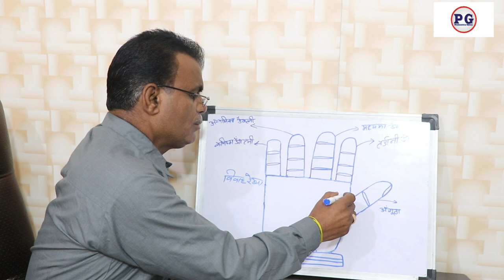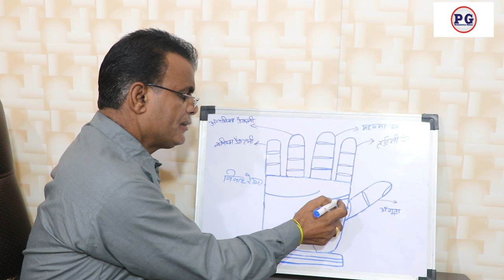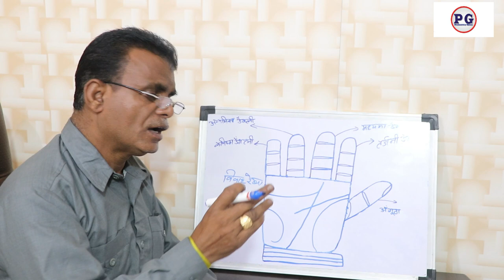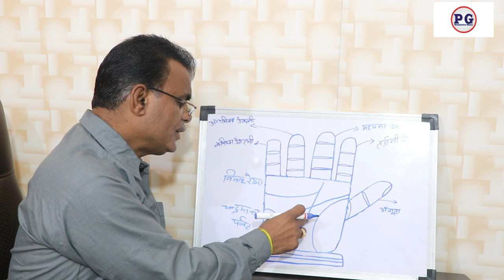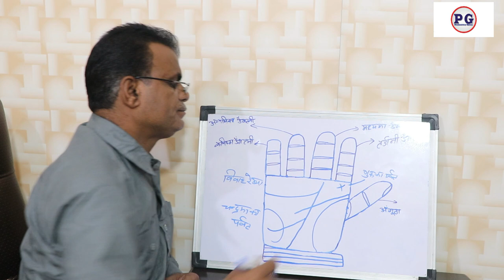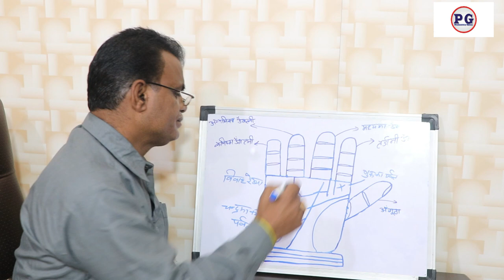हाथो में देखे सफल प्रेम विवाह | Successful love marriage in hand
palmistry lines
palmistry reading
indian palmistry
palmistry money line
palmistry basics
हाथो में देखे सफल प्रेम विवाह
palmistry online
learn palmistry
palmistry app
palmistry children
cheiro palmistry
palmistry money triangle
hand palmistry
head line in palmistry
palmistry books